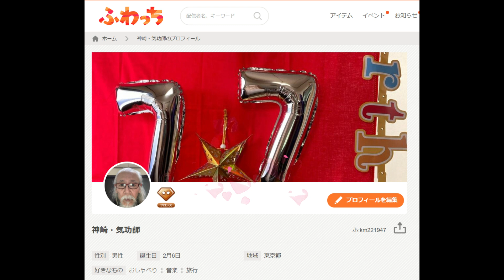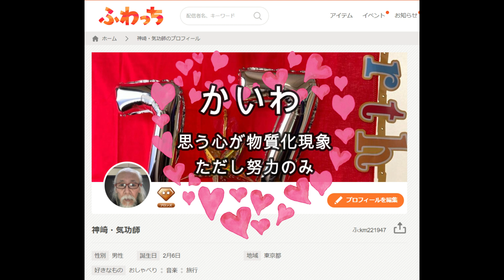思う心が物質化現象 ただし努力のみ 2024 3 17